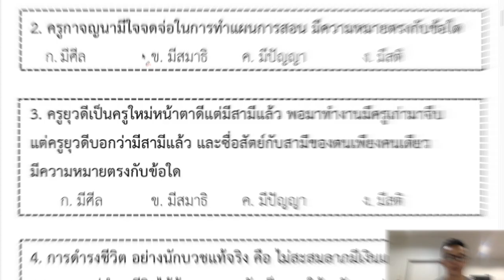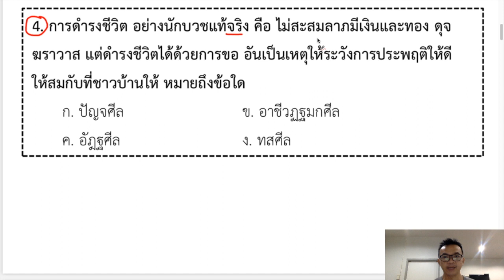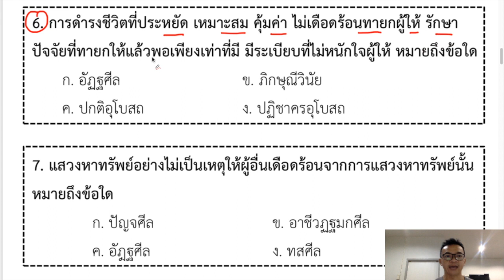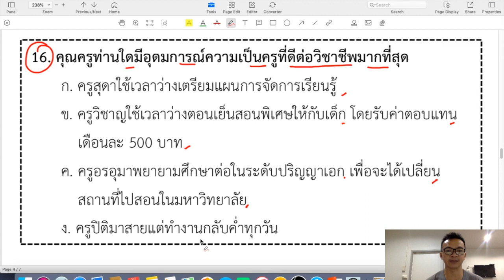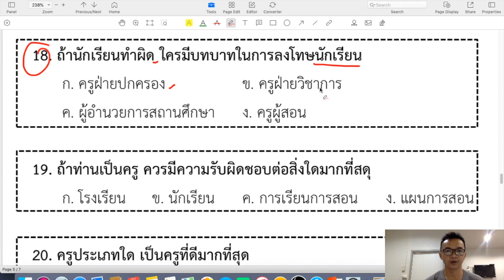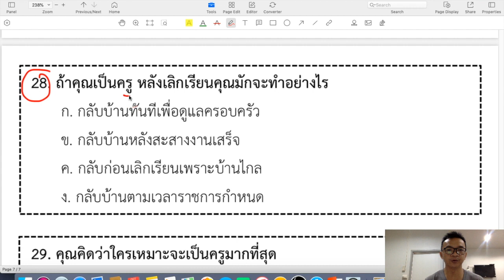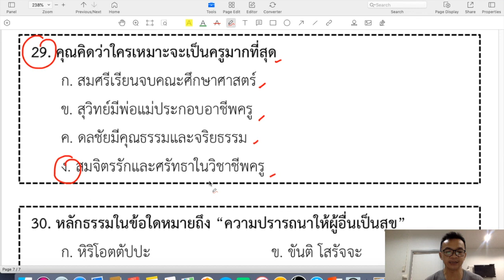แนวข้อสอบคุณธรรม จริยธรรม และอุดมการณ์ของความเป็นครู ชุดที่ 2